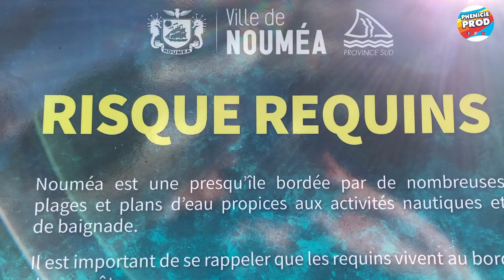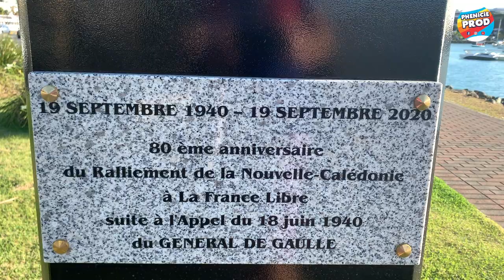VLOG Nouvelle Calédonie HD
Je vous enmene avec moi à 16 000 km de la Métroppole à la découverte de la Nouvelle Calédonie, un bout de France du bout du monde...